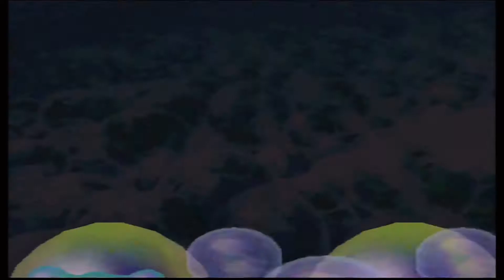The Upset MARIO PARTY 2 FINALE EMU Gaming